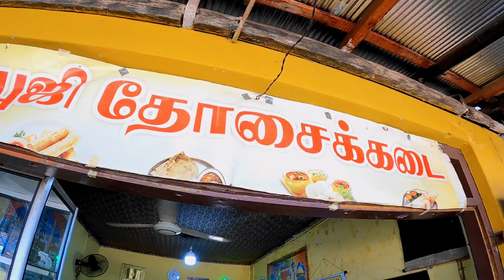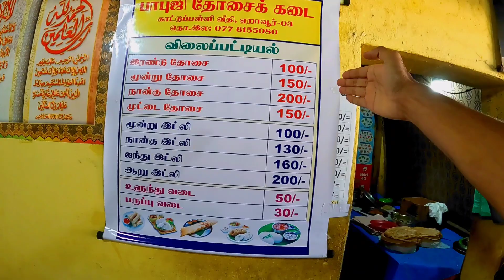🕉️💥🇱🇰சைவ மக்களும் எங்கள நம்பி வருவாங்க! || பணம் 💵 முக்கியமில்லை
Lala pitch Top
🤳Watsapp Number 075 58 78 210

பாபுஜி தோசைக் கடை
காட்டுப்பள்ளி வீதி, ஏறாவூர் - 03

2 தோசை 100/=
3 தோசை 150/=
4தோசை  200/=
முட்டை தோசை 150/=

3 இட்லி 100/=
4 இட்லி 130/=
5 இட்லி 160/=
6 இட்லி 200/=

உளுந்து வடை 50/=
பருப்பு வடை 30/=